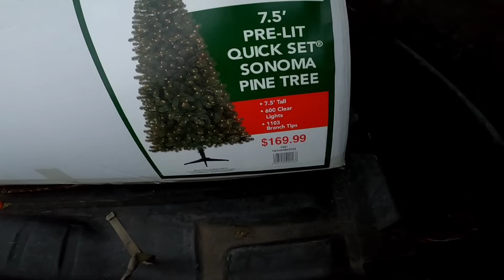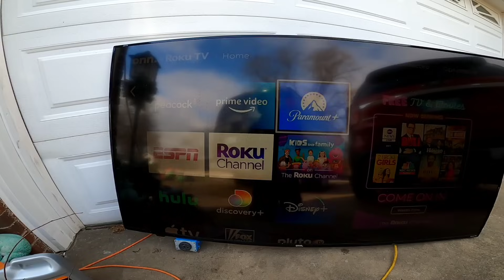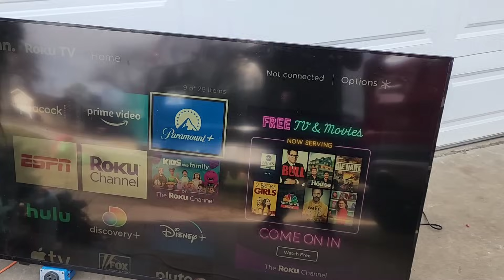Gringos tiran sus TV 📺 Gigante ala basura